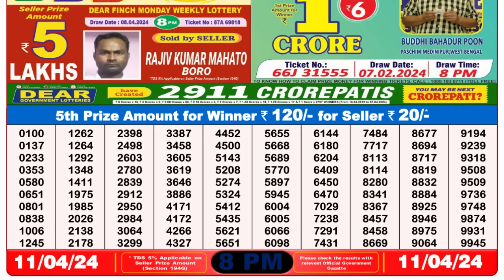🔴 Lottery Sambad Live 08:00pm 11/04/24 Evening Nagaland State Dear Lottery Result Pdf Download